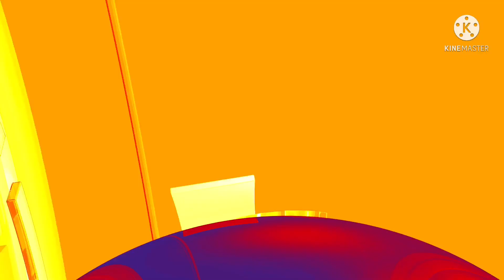@DeeOfficial.. GETS MARRIED (OFFICIAL VIDEO)CONGRATS SIS